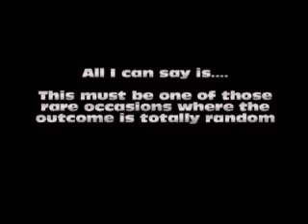Scribblenauts battles:God Vs Demon Vs Death vs Deathworm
I havn't done one for a while - but I got a request from Nachoking19961 on one of my other battles videos for this combo (see link below)

I had trouble getting 4 different character to fight @ the same time - but I think I've achieved it OK.
The Battle outcome was a bit of a suprize to me - watch the whole video to se what I mean